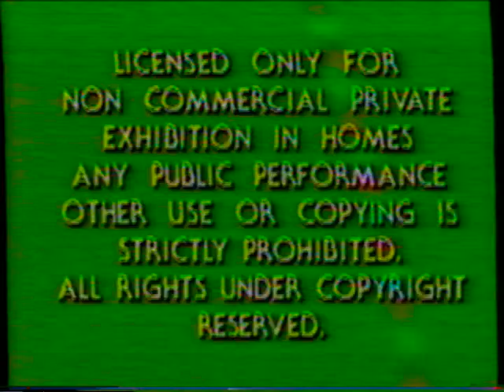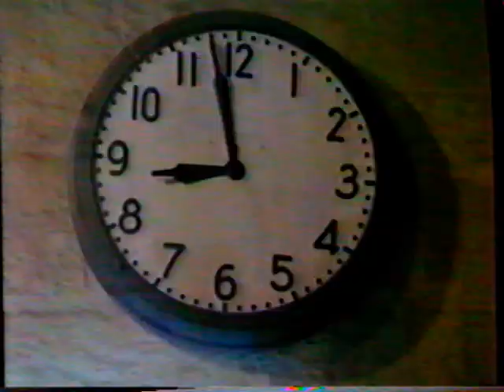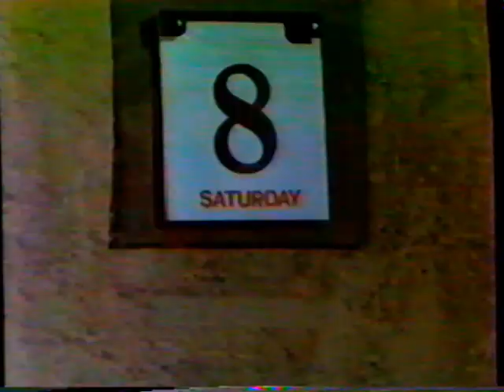1979 Working Stiffs: Unaired Episode Michael Keaton, Jim Belushi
Working Stiffs originally aired on CBS in 1979. This episode never aired as it was cancelled after four shows. This particular version was from a home video cassette that was released in the 1980s after Keaton and Belushi became bigger stars.

Title: Pal Joey

Cast:
James Belushi - Ernie O'Rourke
Michael Keaton - Mike O'Rourke
Val Bisoglio - Al Steckler
Phil Rubinstein - Frank Falzone
Allan Arbus - Mitch Hannigan
Lorna Patterson - Nikki Evashevsky
Paul Reubens-Heimlich

Synopsis: Uncle Harry fires the building manager and promotes Ernie and Mike on a two week trial basis.